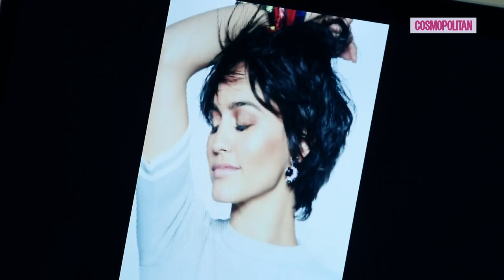Making of: Megan Montaner para Cosmopolitan julio 2016 | Cosmopolitan España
Ella es la estrella de nuestro número de julio 2016: una chica poderosa, en constante cambio y aprendizaje. Así vivimos nuestro shooting con Megan Montaner.